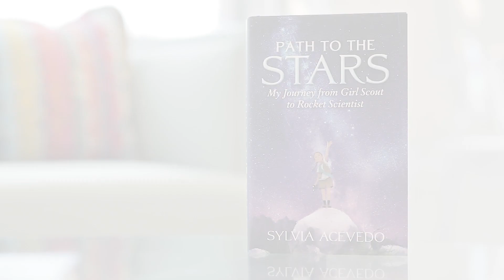Path to The Stars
Girl Scouts CEO and ALPFA partner Sylvia Acevedo recounts her incredible journey from Girl Scout to rocket scientist in her memoir “Path to The Stars.” Get your copy today!